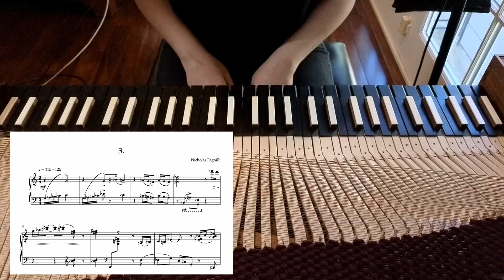Nick Fagnilli: Doom Scrolls No. 3 | Monica Chew, Clavichord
The premiere of "Doom Scroll No. 3" by clavichordist Monica Chew, broadcast as part of the Fifteen Minutes-of-Fame series by Vox Novus.

Monica Chew (she/her) is an Oakland composer and pianist who celebrates presenting rarely performed music and new works from around the world.  A "gifted player with an affinity for deeply sensitive expression" (Whole Note), she has composed since 2017 and couldn't be happier about it.  Her work has been featured as part of the Gabriela Lena Frank's Creative Academy for Music, Verdant Vibes, Hot Air Music Festival, and Left Coast Chamber Ensemble's Intersection program. Her writing has been reviewed as "monumental" and "stunning" by San Francisco Classical Voice. Prior to 2015, she worked nearly a decade as a principal software engineer on security and privacy at Mozilla and Google. She lives in Oakland with her husband, an 1899 Steinway B, a clavichord, and a disused violin.

Fifteen-Minutes-of-Fame is 15 one-minute works written by different composers specifically for a musician or ensemble. Fifteen-Minutes-of-Fame gives a variety of new music by living composers to audiences hungry to hear what is being created in today's music scene. The Fifteen-Minutes-of-Fame project has featured more than 75 musician/ensembles premiering the works of over 1000 composers.